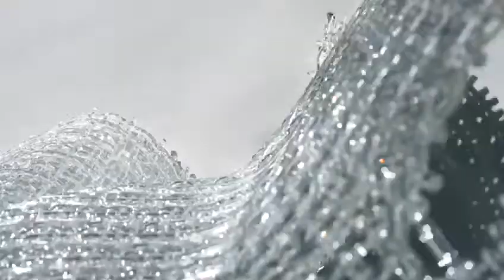Tactile- Glass Art Show at the Glazen Huis Museum in Lommel, Belgium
With the stellar participation of international glass artist and architect Ana María Nava, simultaneously with her show at Contemporaneo Asheville, celebrating the Summer of Glass